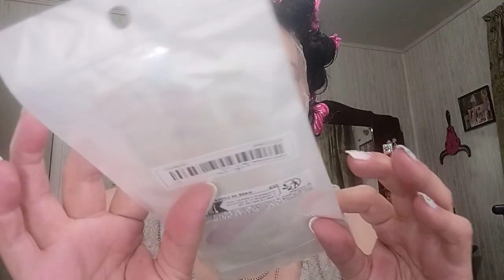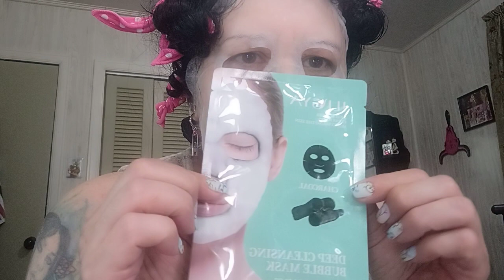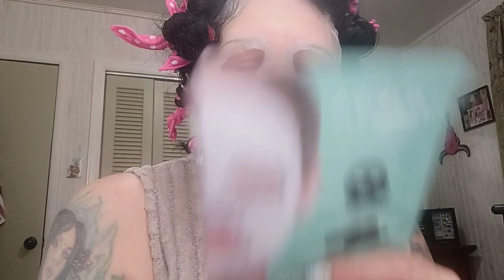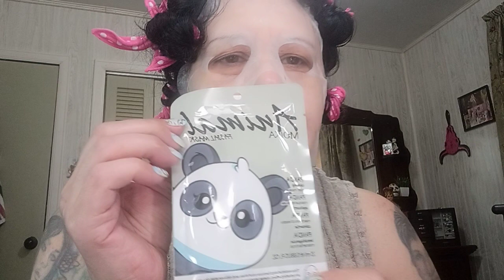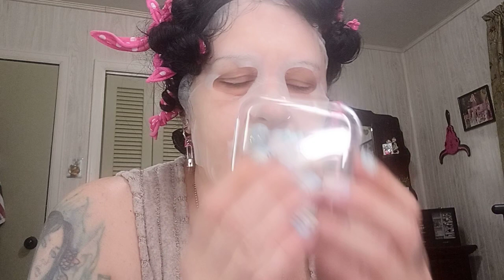it's Mask Monday..temu haul and curlers...let's do this 😂😂😂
Mask Monday HHSQUAD temu haul curlers and chit chat..I never shut up lmao!

order link

Rakuten link
Get Cash Back at over 3,500 stores. Tap to join Rakuten with this invite and get an extra 10% Cash Back (terms apply).